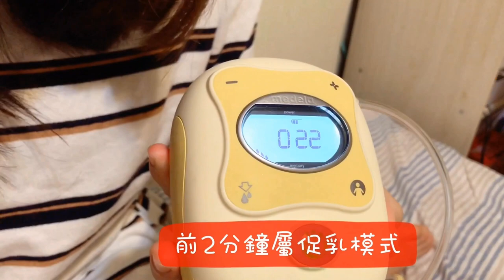擠奶好幫手-美樂自由機（含組裝教學) l 母嬰用品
擠奶到目前擠了7個多月
多次讚嘆這台擠奶器
決定跟大家分享美樂自由機的優點
順便教大家怎麼組裝唷

優點如下
1.輕巧好攜帶(可以放入褲子口袋，在家邊走路邊擠奶)
2.充電式(讓你外出不用煩惱找插座)
3.配件不複雜(清洗時才不會不小心掉入水槽而不見)
4.增加18%奶量(對新手媽媽來說衝奶量是很重要的!)
5.聲音很小(半夜起來擠奶衝奶量時，才不會吵到老公跟小孩)